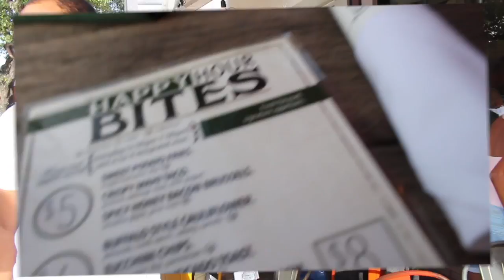Daddy's home! | Trini dancing vs American Dancing!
Hey beautiful people! So in this one daddy is back from his missions trip! See how we soak him up! Warning there are some Trini waistlines in this one lol!